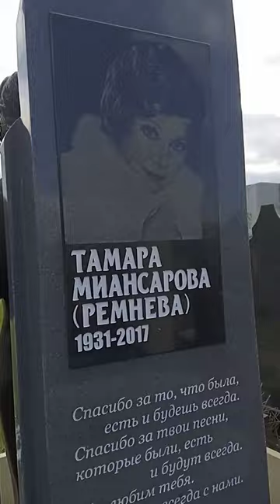МОГИЛА ТАМАРЫ МИАНСАРОВОЙ (РЕМНЁВОЙ) ТРОЕКУРОВСКОЕ КЛАДБИЩЕ